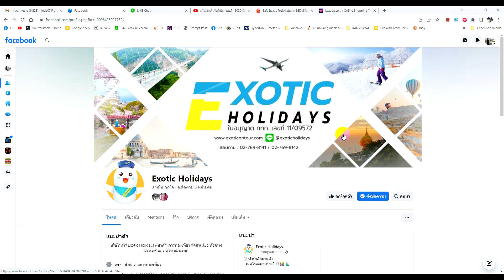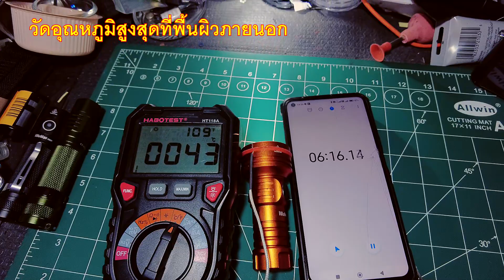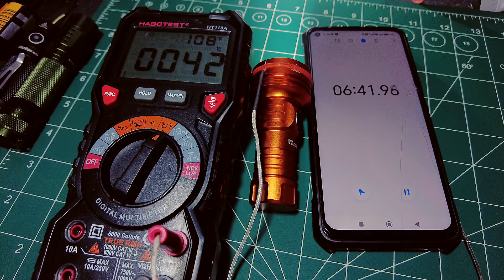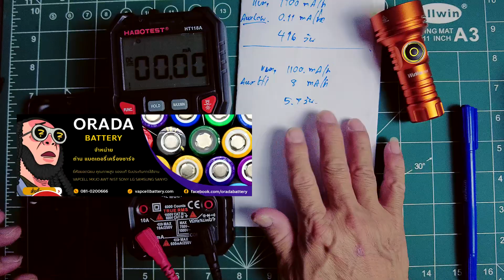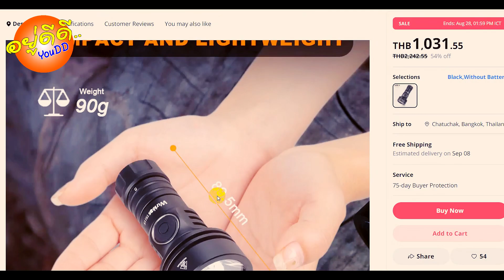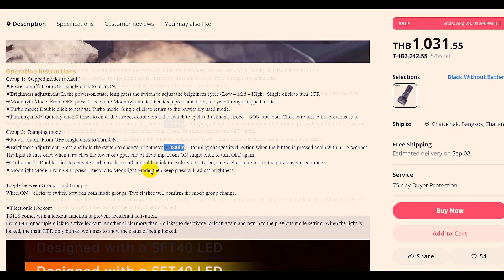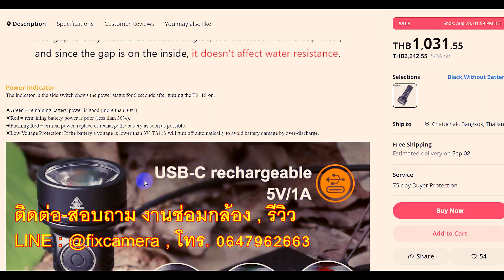EDC Review: Q&A ตอบข้อข้องใจ Wurkkos TS11 ดูก่อนซื้อ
จะว่าเป็น EP.2 ก็ได้นะครับ
จริงๆเรื่องราวในคลิปนี้ ผมก็เคยถ่ายไว้ใน EP แรกแล้ว แต่เนื่องจากคลิปยาวมากเลยตัดออก

พอรันคลิปไปก็มีคำถามมาจนได้...
อันนี้เลยถ่ายใหม่เลยนะครับ
00:45 กระแสชาร์จผ่าน USB ทำได้แค่ 1 แอมป์?
01:55 ร้อนสุดๆแค่ไหน?
02:48 เปิดใช้งานในขณะชาร์จ หรือใช้โดยไม่มีแบตฯ?
04:10 ไฟ LED Aux light เปิดแล้วกินไฟแค่ไหน?
07:10 ชอบตัวนี้ละ แต่ไม่ชอบ UI แบบ Anduril อยากได้แบบธรรมดา

**ท่านที่ดูแล้วไม่อยากได้ Anduril2 UI ตอนนี้มี TS11S ที่ใช้ระบบ กลุ่มโหมด 2กลุ่มนะครับ

ขอบคุณผู้สนับสนุนแชนแนลของเรา...
อยากเที่ยวกับทัวร์ ไปกับทัวร์คุณภาพ
แบตเตอรี่ Li-ion  คุณภาพสูงและ Gadget เจ๋งๆ

สำหรับท่านที่ติดตามเรื่องกล้องฟิล์ม-ซ่อมกล้อง